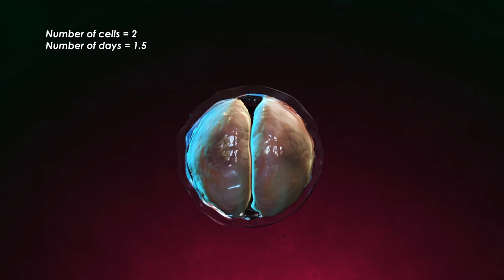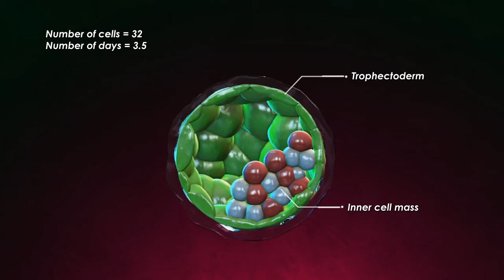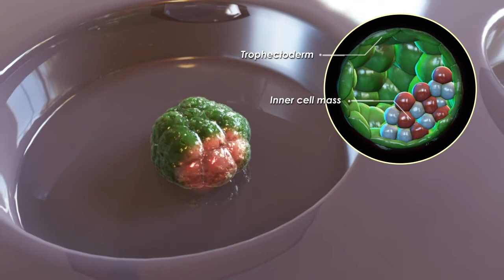Blastoid - The concept.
Here I depict the concept of stem cell self-organisation that my lab works on. and nicolasrivron.org